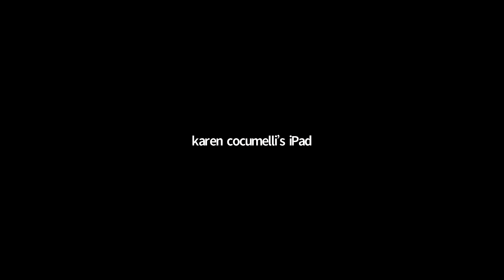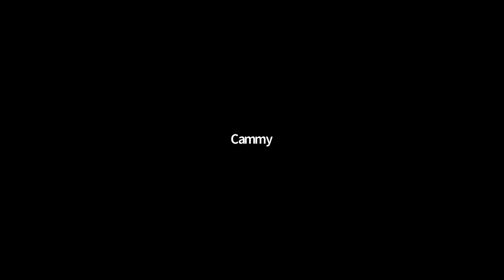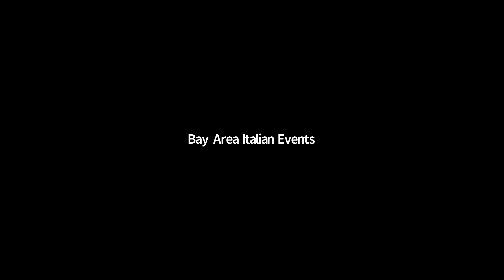"Hand Rolled Pasta" - Rosetta Costantino Table Cam // Cook like an Italian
Follow each step of Rosetta as she makes fresh pasta.